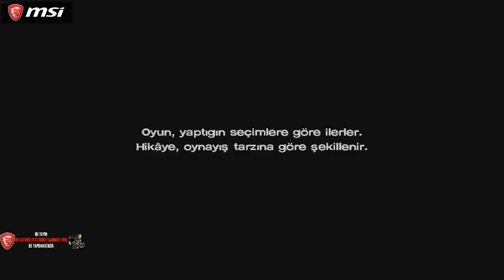ELRAENN İLE - THE WALKING DEAD SEZON 3 - BÖLÜM 4